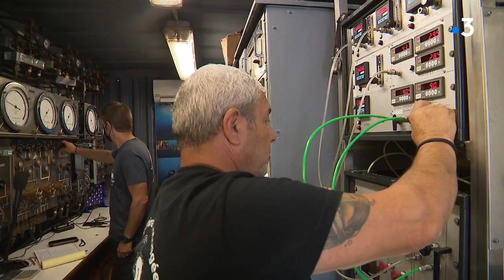Corse : la mission Gombessa 6, pour percer le mystère des attols coralligènes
Intervenants - Laurent Ballesta
Biologiste Chef de l'expédition Gombessa 6

Maddy Cancemi
Directrice du Parc naturel marin du Cap Corse et de l'Agriate

Laurent Isnard
Préfet maritime de Méditerranée

Equipe - GRAZIANI Solange - LEONETTI Guillaume - GINESTE  Christophe